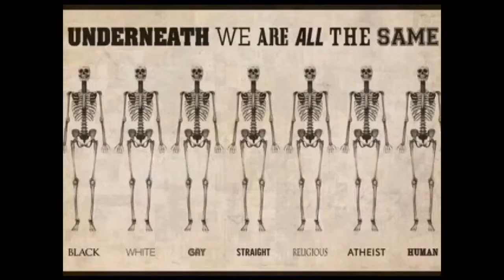Politiet i Norge elsker å skrive ut bøter! Det må være en form for fetisjisme!